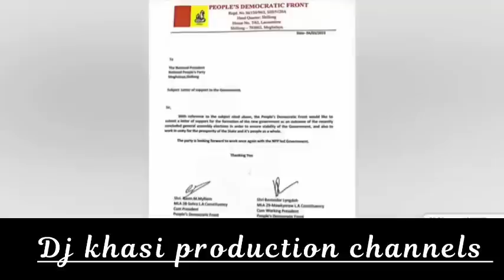kren lupa bah ardent balada kaUDP kan sa ia snoh biang bad ka NPP mynta ka la urlong shisha